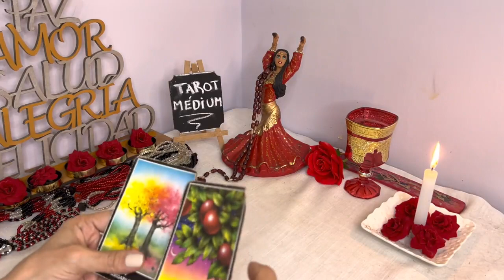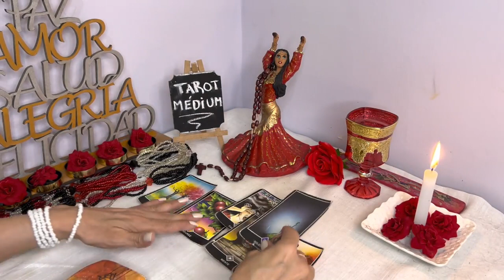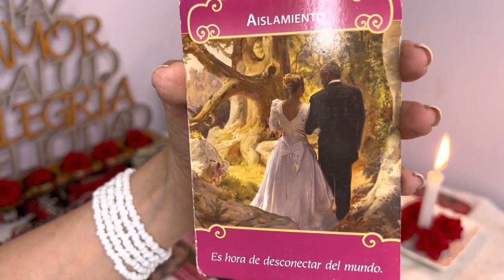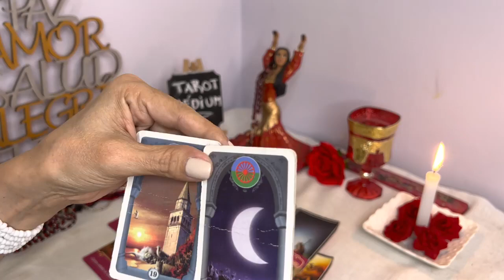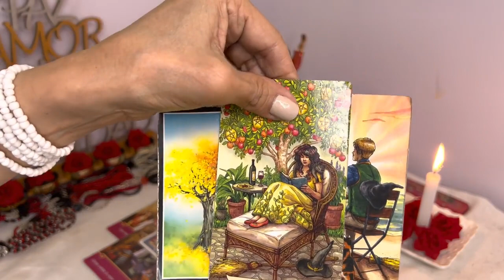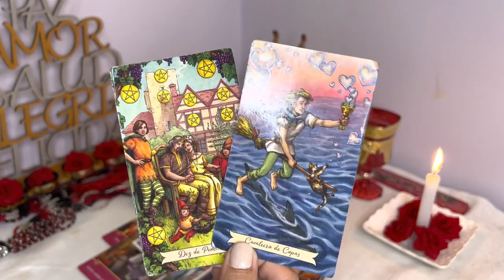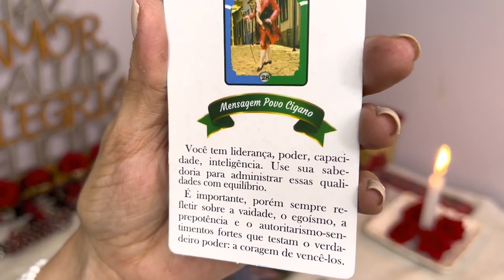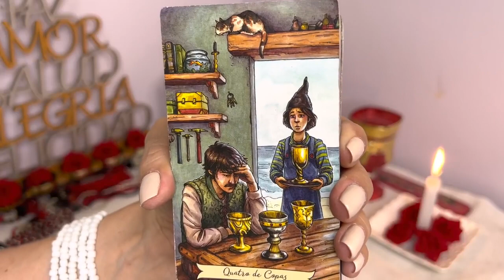CANCER ♋️ ESTO ESTA A PUNTO DE OCURRIR EN TU CONEXION 🌈😍 HOROSCOPO CANCER AMOR NOVIEMBRE 2022 ❤️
0:16
REPRODUCIENDO
Enner VALENCIA marcó el empate para ECUADOR luego de un rebote en el área de PAISESBAJOS
DSports
150,104 vistas
hace 44 minutos

3:00
REPRODUCIENDO
¡SENEGAL consiguió un triunfo clave ante CATAR! | Catar 1-3 Senegal | Resumen
DSports
213,505 vistas

3:00
REPRODUCIENDO
¡Sobre la hora, IRÁN sumó contra GALES su primer triunfo en CATAR2022! | Gales 0-2 Irán | Resumen
DSports
501,771 vistas

3:00
REPRODUCIENDO
¡BRASIL debutó con una victoria ante SERBIA con dos goles de RICHARLISON! | Brasil 2-0 Serbia
DSports
2.5 M de vistas

3:00
REPRODUCIENDO
¡Con un gol de Cristiano RONALDO, PORTUGAL venció a GHANA! | Portugal 3-2 Ghana | Resumen
DSports
2.6 M de vistas

3:00
REPRODUCIENDO
¡Debut con empate para URUGUAY ante COREA en CATAR2022! | Uruguay 0-0 Corea del Sur | Resumen
DSports
1 M de vistas

Proyecto Cheddar
Creador en crecimiento

12:11
REPRODUCIENDO
Te Comiste el VERSO, HASTA AHORA... - Toda la VERDAD SOBRE MOSTAZA
Proyecto Cheddar
97,133 vistas

19:24
REPRODUCIENDO
VISITAMOS TMT BURGERS EN MAR DEL PLATA - Proyecto "COSTA ATLANTICA" MDQ [1/3]
Proyecto Cheddar
9,185 vistas

10:16
REPRODUCIENDO
Top 10 de Burgers Smash en Buenos Aires - Smashed Babies
Proyecto Cheddar
7,223 vistas

15:36
REPRODUCIENDO
HACE una HAMBURGUESA CARA o BARATA con cosas del CARREFOUR
Proyecto Cheddar
23,614 vistas

10:03
REPRODUCIENDO
Nuevas Hamburguesas del MUNDIAL en McDonalds
Proyecto Cheddar
19,433 vistas

Nuevas Burger del McDonalds - McArgentina McFrancia McJapon
Proyecto Cheddar
8,593 vistas

2:42
REPRODUCIENDO
Matias Valdez, Catherine Vergnes - Quiero un sí

Matías Valdez
141,120 vistas
. Music video by Matias Valdez performing "Quiero un sí". Booking: 360 Management.

3:26
REPRODUCIENDO
Trueno, JID - LO TENGO (Video Oficial)

Trueno Oficial
440,675 vistas
Escuchá LO TENGO en todas las plataformas digitales

REPRODUCIENDO
Bloques de pulpa de papel
Papel en coma
593,351 vistas

REPRODUCIENDO
Siri vs el hacker más poderoso de FREE FIRE😰😁💀
Soy Cocada
550,545 vistas

REPRODUCIENDO
Como evitar un robo😨
Javi Ghan
1.8 M de vistas

REPRODUCIENDO
CAZANDO MITOS EN DISNEY !!
YOLO AVENTURAS
1.7 M de vistas

REPRODUCIENDO
Bella y lista 🥰 ( Adivina la Capital )
Lost Cristian
296,212 vistas

COSAS DE MADRES 😂❤️
Rubén Tuesta oficial
2.8 M de vistas

3:45
REPRODUCIENDO
Paulo Londra - Necio (feat. LIT killah) [Official Video]

Paulo Londra
2.9 M de vistas
Official Video for "Necio" by Paulo Londra feat. LIT killah Listen & Download "Necio feat. LIT killah" From the album "Back To The Game"

2:49
REPRODUCIENDO

¡ARABIASAUDITA dio la sopresa al vencer a ARGENTINA en CATAR2022! | Argentina 1-2 Arabia Saudita

DSports
3.8 M de vistas
Con goles de Saleh Al-Shehri y Salem Al-Dawsari, los árabes le quitaron el invicto a la selección de Lionel Scaloni, que había arrancado ganando con el gol de penal de Lionel Messi. . CatarEnD...

3:00
REPRODUCIENDO

DSports
2.6 M de vistas
La Portugal de Fernando Santos venció a Ghana con goles de Cristiano, João Félix y Rafael Leão. ¿Les gustó como jugó la selección del Bicho? CatarEnDIRECTV Disfruta el mejor contenido...

1:54
REPRODUCIENDO
Ceremonia inaugural - Qatar 2022